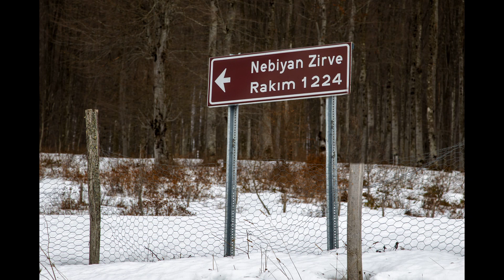Fotoğraf Gezileri - Nebiyan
Mehmet Akyüz ile Fotoğraf Gezileri
Nebiyan Dağına Fotoğraf Gezisi.
Karayazma Fotoğraf Grubu
İlkadım Fotoğraf Topluluğu